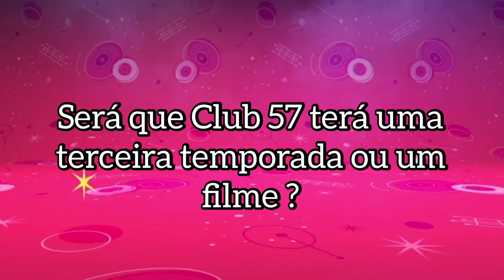Catharina Ledeboer fala sobre Club 57 ter uma terceira temporada! | Central Club 57